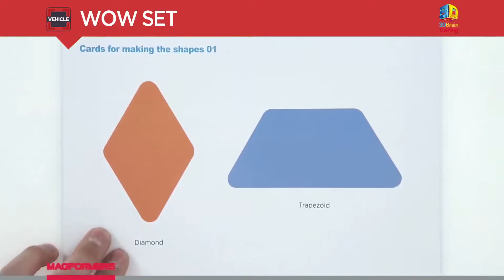MAGFORMERS WOW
Magformers is het leukste magnetische bouwspeelgoed, waarmee je zowel 2D creaties als magische 3D figuren in een handomdraai kan bouwen. Magformers is niet alleen superleuk speelgoed maar stimuleert ook de creativiteit en hersenontwikkeling bij kinderen in alle leeftijdsgroepen.
Ontdek hier de magische wereld van Magformers